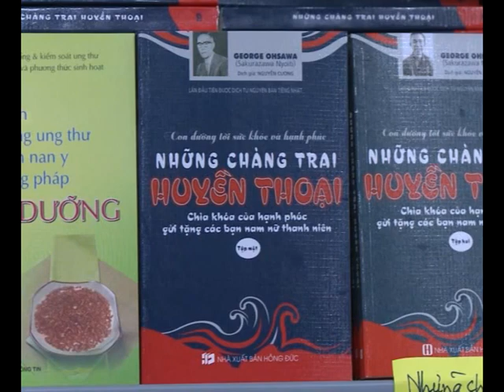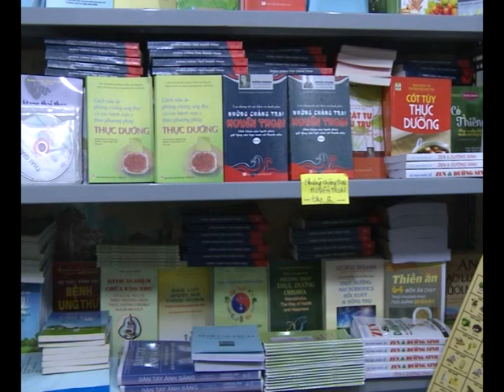Ông Ando giảng về thực dưỡng ngày 28-10-2014 phần 4